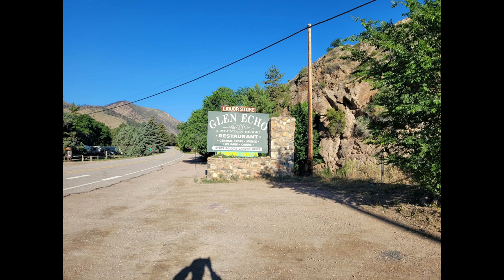Poudre River Camping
This channel is advertisement free. Music is paid for and downloaded from iTunes. 3 days, and 3 nights camping at Kelly Flats campground. A great place to stay, fishing is great, clean restrooms, and nearby store and restaurant.